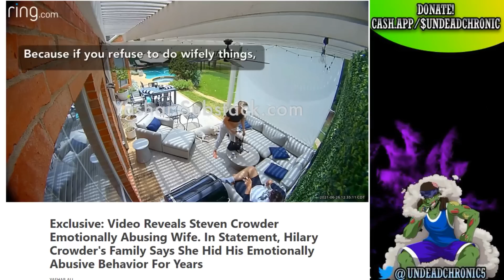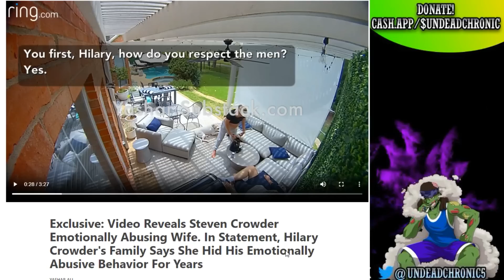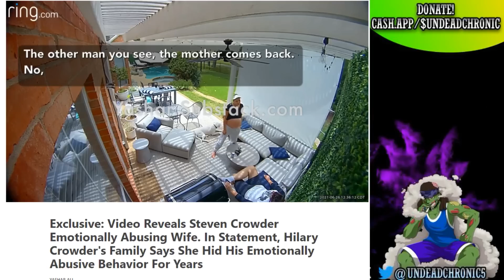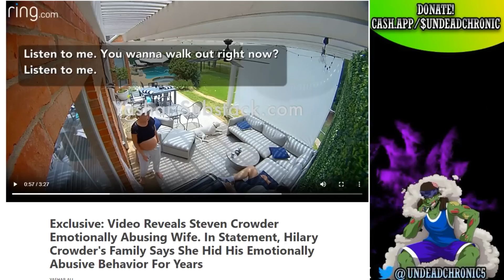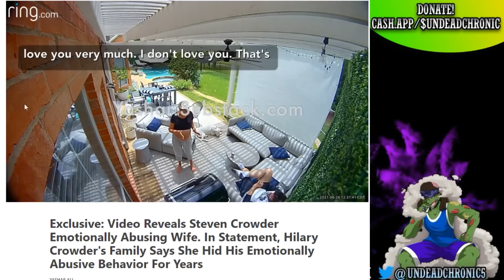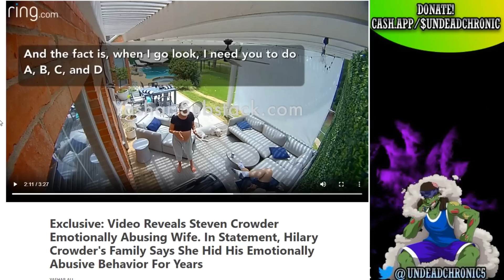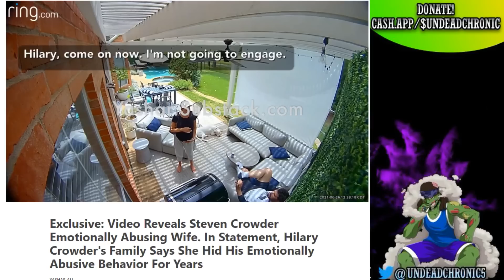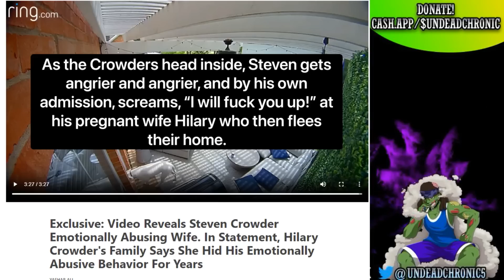Steven Crowder Was So Mean To His Wife The Manosphere Protects Her!!!!